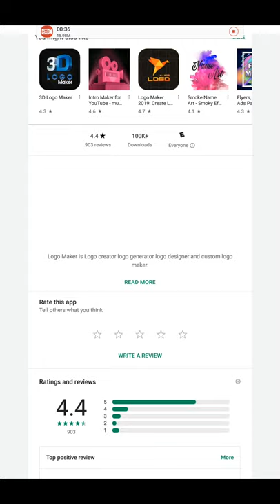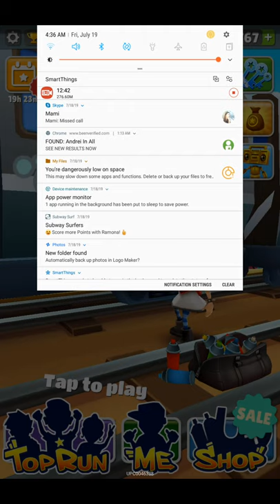Subway surfer episode 1